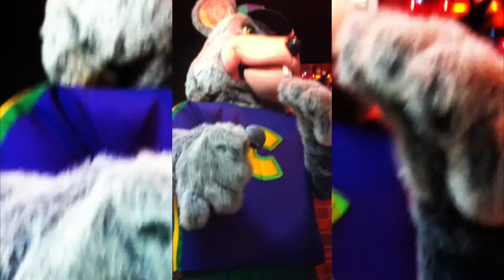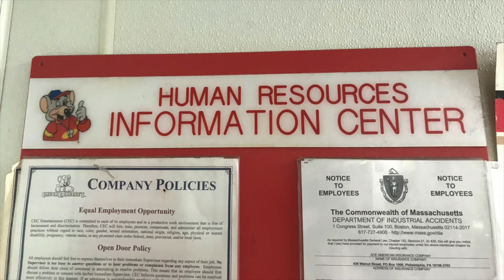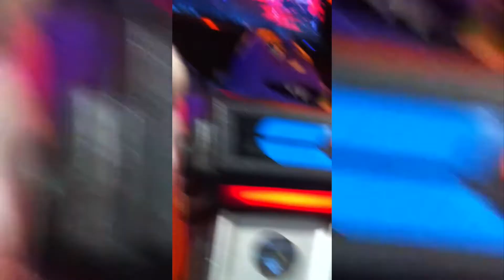North Dartmouth CEC - May 2011 Show Segment 3